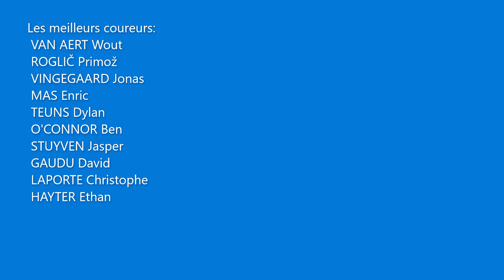Pronostics du Critérium du Dauphiné 2022